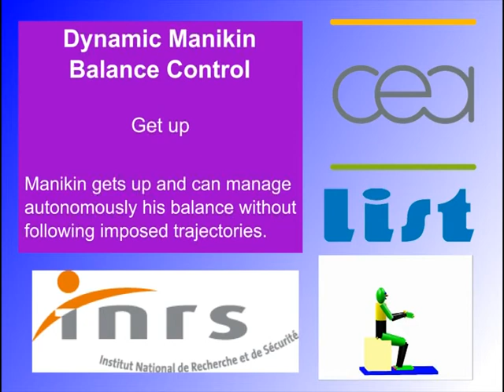Dynamic Manikin Balance Control : Get up.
Manikin gets up and can manage autonomously his balance without following imposed trajectories.